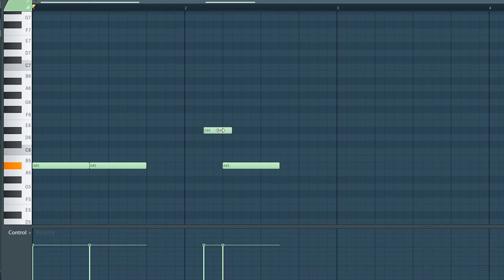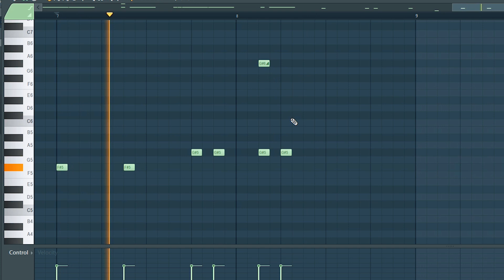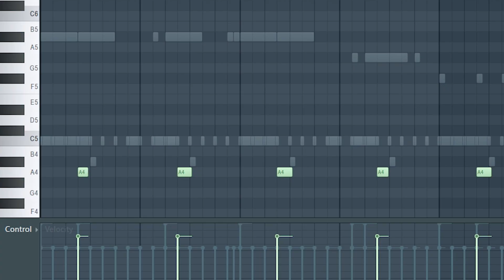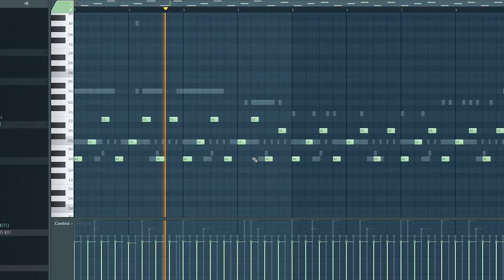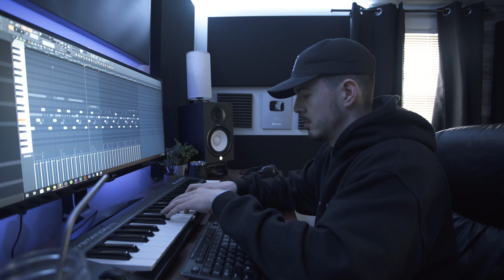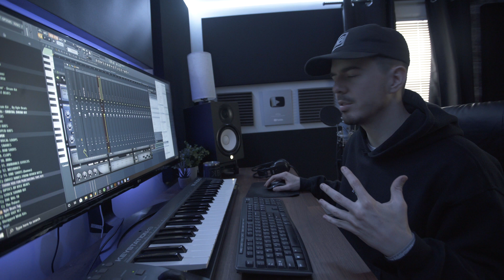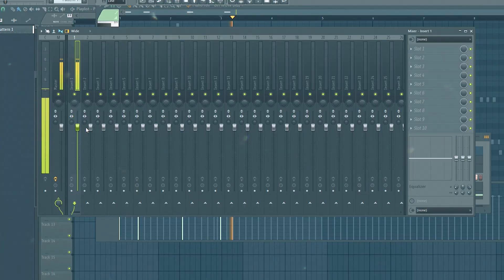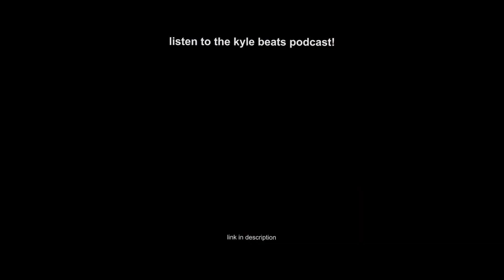THE BEST YET. | Making a Beat FL Studio Vlog